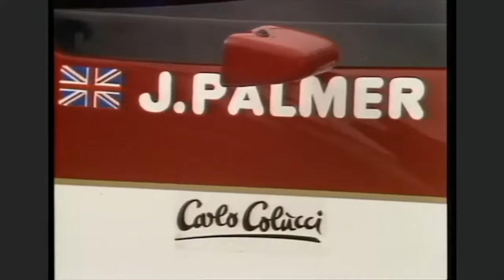TBT A Mil Por Hora 139 | ZAKSPEED: A OFICINA DE PREPARAÇÃO DE UM SONHADOR QUE FEZ UMA EQUIPE DE F1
*INÉDITO - ESTREIA NESTA QUINTA, 22H*

Nesta quinta-feira (16), o canal @AMilPorHoracomRodrigoMattar traz mais um TBT A Mil Por Hora inédito com uma homenagem a Erich Zakowski (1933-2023), que partiu no primeiro dia de novembro.

Erich foi um refugiado de guerra que saiu da Prússia - hoje Polônia - e após morar em campos de refugiados, achou pouso em Niederzissen, onde montou a base de sua oficina após se tornar engenheiro mecânico. A partir de 1968, tornou-se especialista na preparação dos Ford e, quando a colaboração entre a Zakspeed e a montadora de Detroit terminou, ele pegou o cheque e usou o dinheiro da indenização para fazer uma equipe de Fórmula 1.

Só lhe faltou sucesso: a Zakspeed disputou 53 GPs entre 1985 e 1989 e marcou somente dois pontos, menos do que a ATS e a Rial, outras pequenas equipes germânicas fundadas pelo mesmo dono, o irascível Günther Schmidt.

Depois, a Zakspeed enveredou por outras categorias, já com o filho de Erich, Peter, no comando.

*1 MILHÃO DE VISUALIZAÇÕES NO CANAL! MUITO OBRIGADO!*

OBRIGADO PELOS MAIS DE 12,7 MIL INSCRITOS E PELAS MAIS DE 900.000 VISUALIZAÇÕES ÚNICAS

 / amilporhorarodr.  .

Conheçam a linha de produtos VanRock no Instagram:

 / vanrockbr